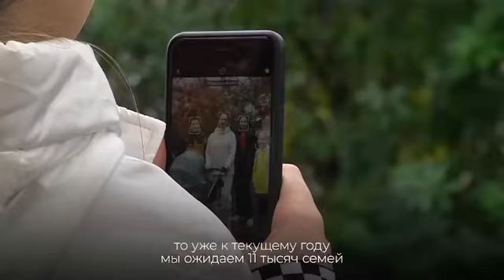Многодетных семей в Приамурье за последние пять лет стало больше на две тысячи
За пять лет в Амурской области на две тысячи увеличилось число многодетных семей. Для них в регионе предусмотрены различные меры поддержки. В 2023 году на это направление в бюджете предусмотрели восемь миллиардов рублей.